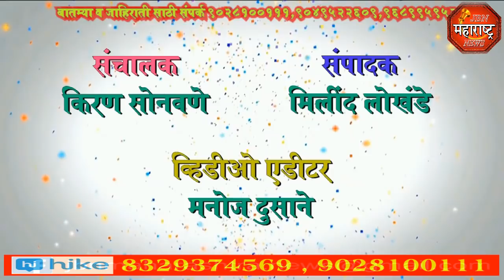jbn maharashtra news jalgaon